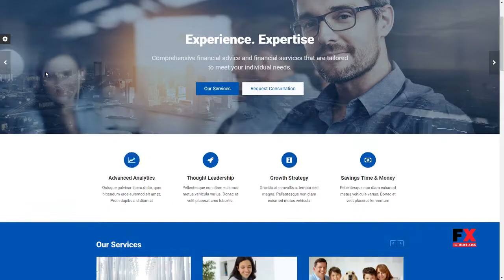Consulting - Business, Finance, Broker, Advisor and Accounting HTML5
Columns 4+

 Layout Responsive

 Tags accounting, advisor, agency, banking, broker, business, company, consultants, consulting, corporate, expert, finance, financial, insurance, taxes